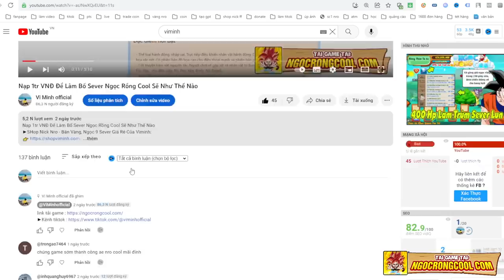Cách Úp Sức Mạnh Lên 80 tỷ chỉ TRong 10 Phút - Ngọc Rồng Cool